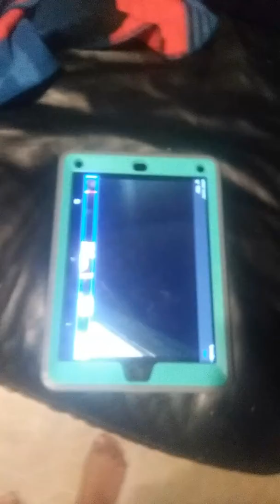July 4, 2019